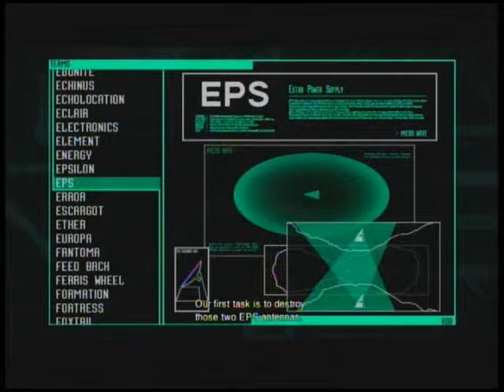Zone 4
12